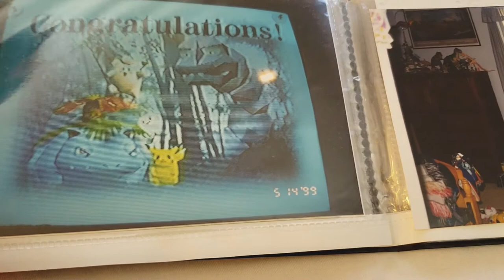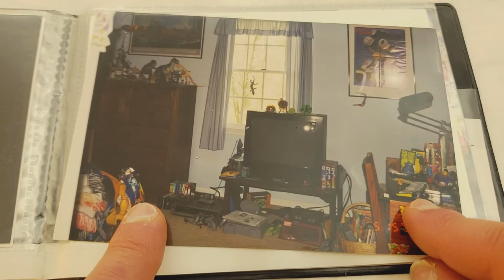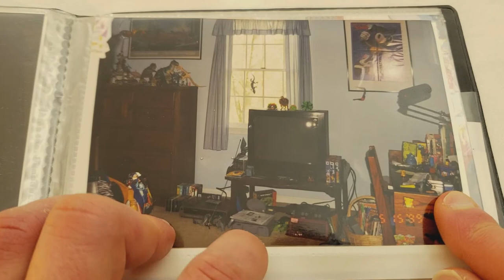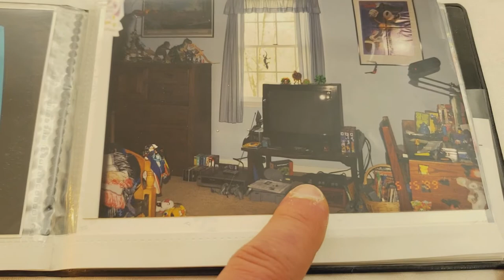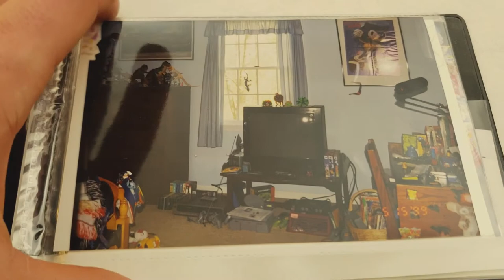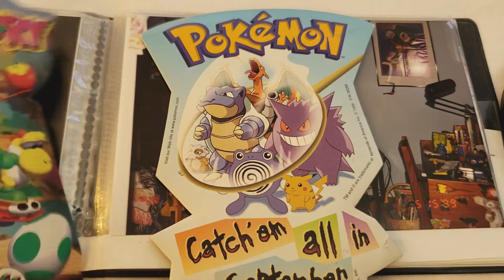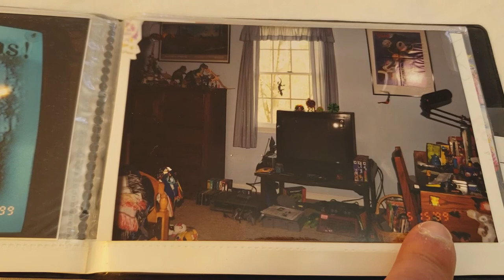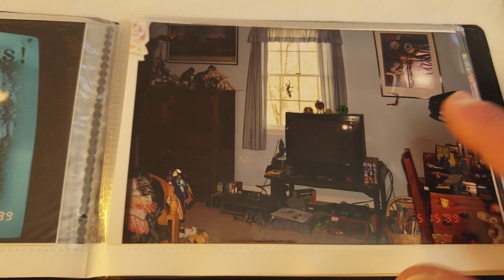Game Room circa 1999 May Smash Bros N64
Join the party. Maybe you have several pics or videos of its transformation over the years. Drop a link.

0:00 Back to 1999
0:53 1st TV & olde Internet
03:40 Room dimensions
06:43 N64
8:39 PS1
12:13 VCR, Hand-me-downs
13:59 UFO plush
17:35 Dinosaur shelf
19:07 Nintendo promos / ebay 1996
21:28 Nintendo Power
22:36 The Desk